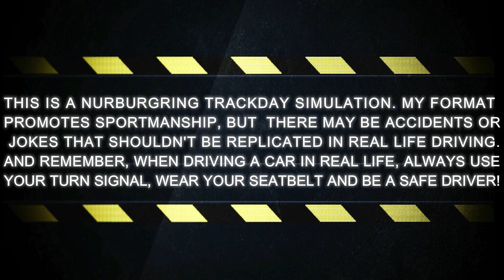Lobby Turbo (VR2) - Trackday 3 (600PP) - Jaguar XJ220 '92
This is the lobby number 27 at the green hell! Only turbo cars are allowed...let's see what will happen during these special trackdays!
No written annotation, only pure drive and sound...enjoy!